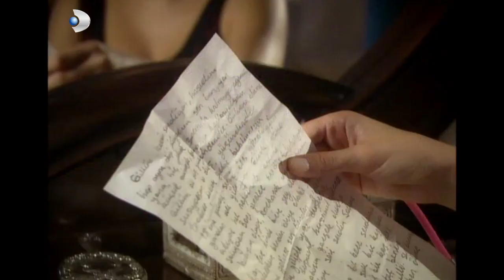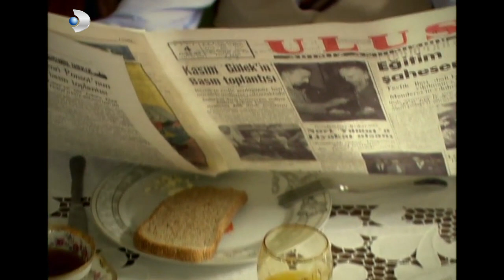Güllü Ne Okudu? - Hanımın Çiftliği Özel Klip